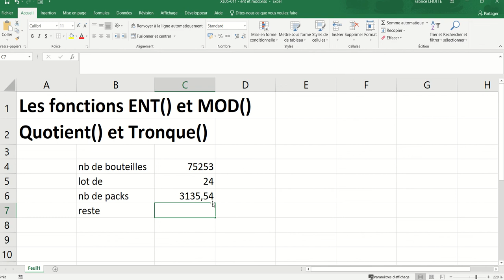XL05 - Excel 032 - Les fonctions QUOTIENT() et TRONQUE()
- La fonction QUOTIENT() ne conserve que la partie entière d'une division
- La fonction TRONQUE() réalise une troncature à n décimale(s)